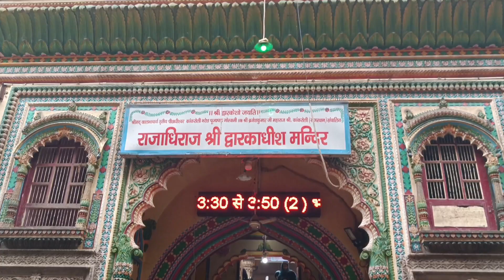Mathura Vrindavan ki Yatra | Places to visit in Vrindavan | Shree Bake BIhari Temple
This video will show complete tour of Vrindavan & Mathura city. I will show you 10 amazing temples in Vrindavan which are architectural marvels. I have cover following temples in this video:
1. Shree Bake Bihari Temple
2. Madan Mohan Temple
3. Shah Ji Temple
4. Prem Mandir
5. Iskcon Temple
6. Nidhivan
7. Radha Raman Temple,
8. Govind Dev Ji Temple
9. Pagal Baba Temple
10. Kesi Ghat (Yamuna Temple)
11. Shree Krishna Janambhumi Temple
12. Dwarkadhish Temple

Musician: Xuxiao

mathura tour package,
mathura tour plan,
mathura tour package from delhi,
haridwar gokul mathura tour package,
gokul tourist places in hindi,
gokul tourist bus,
mathura vrindavan tour package, from delhi by bus,
mathura vrindavan tour package from lucknow,
gokul mathura vrindavan tour, package from mumbai,
mathura vrindavan gokul barsana tour,
haridwar gokul mathura tour, package from ahmedabad
gokul tour,
raman reti,
mathura budget hotels,
mathura trip budget,
mathura vrindavan bus tour
gokul mathura vrindavan tour, package from ahmedabad,
mathura vrindavan tour vlog,
mathura vrindavan budget hotels,
Search janambhumi mathura live,
janam bhumi mathura ki,
janam bhumi mathura photos,
janam bhumi mathura pin code, number,
janam bhumi mathura mandir,
mathura vrindavan bus from delhi,
mathura to vrindavan bus ticket price,
Search mathura to vrindavan bus,
mathura vrindavan rail bus,
mathura vrindavan darshan bus,
mathura vrindavan tourist bus,
mathura vrindavan ke bundeli lokgeet,
mathura vrindavan rail bus timetable,
janambhumi mathura,
janambhumi mathura timing,
janambhumi mathura open today,
goverdhan pravat,
govardhan parikrama,
govardhan puja,
goverdhan pravat shree krishna,
vrindavan dharamshala,
vrindavan dharamshala rates,
govardhan parvat krishna,
goverdhan parkama,
गोवर्धन पर्वत मथुरा,
govardhan parvat ki kahani,
vrindavan dharamshala khatu shyam,
vrindavan dharamshala free,
vrindavan dharamshala khatu shyam ji,
vrindavan dharamshala haridwar,
Barsana holi by coveringindia,
vrindavan to goverdhan distance,
vrindavan temple,
vrindavan temperature,
vrindavan temple timings,
vrindavan tv,
vrindavan to mathura distance,
vrindavan tourist places,
Search vrindavan temple list.,
vrindavan to delhi bus,
वृन्दावन तस्वीरें,
vrindavan tourist places,
vrindavan tour,
vrindavan tourism,
Search vrindavan tourist places in hindi.,
vrindavan tour packages,
vrindavan tour and travels,
vrindavan tour guide,
Search वृन्दावन टूरिस्ट प्लेस,
vrindavan sightseeing,
vrindavan sightseeing bus,
vrindavan sights,
Search vrindavan sightseeing itinerary.,
mathura vrindavan sightseeing package,
Search mathura vrindavan sightseeing.,
mathura vrindavan sightseeing package by bus,
agra mathura vrindavan sightseeing,
Search top sights vrindavan,
Search vrindavan india sightseeing,